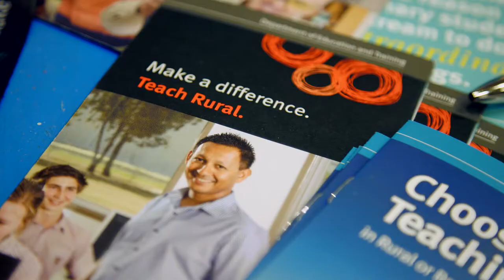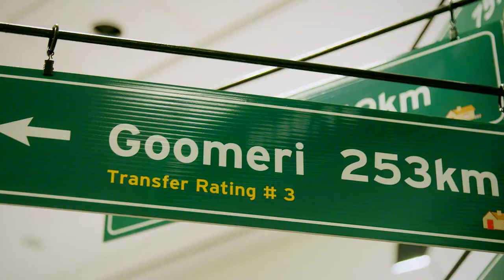Teach Rural Career Fair - April 2018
Our Teach Rural Career Fair was held in Brisbane in April 2018. Recruiters for state schools in rural, remote, regional and metropolitan locations across Queensland were there to meet current and preservice teachers, and even make a few job offers. If you want to join us at one of our career fairs, check out our Teach Queensland website for the details